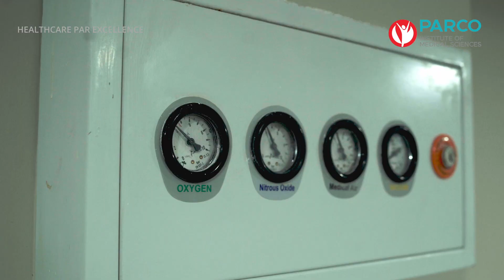അടിയന്തിര ചികിത്സക്ക് പാര്‍ക്കോയില്‍അത്യാധുനിക കാത്ത്‌ലാബ്- Cath Lab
ഹൃദയ-മസ്തിഷ്‌ക്ക രോഗങ്ങള്‍ക്കുള്ള അടിയന്തിര ചികിത്സക്ക് ലോകോത്തരവും അത്യാധുനികവുമായ കാത്ത്‌ലാബ് പാര്‍ക്കോ ഇന്‍സ്റ്റിറ്റ്യൂട്ട് ഓഫ് മെഡിക്കല്‍ സയന്‍സസില്‍ പ്രവര്‍ത്തനമാരംഭിച്ചു. 20 ഇഞ്ച് ഡിറ്റക്ടര്‍ പാനലുള്ള ഈ കാത്ത്‌ലാബ് ഹൃദയ ചികിത്സയിലും സ്ട്രോക്കിനുള്ള ചികിത്സക്കും റേഡിയോളജി ഇന്റര്‍വെന്‍ഷന്‍ പ്രൊസീജറുകള്‍ക്കും ഒരേസമയം തന്നെ ഉപയോഗിക്കാനാവും എന്നത് ഇതിന്റെ പ്രത്യേകതയാണ്. വാല്‍വ് മാറ്റിവെക്കല്‍, പേസ്‌മേക്കര്‍ ഇംപ്ലാന്റേഷന്‍, ആന്‍ജിയോപ്ലാസ്റ്റി തുടങ്ങിയവ സൂക്ഷ്മദ്വാര (പിന്‍ഹോള്‍) രീതിയില്‍ നിര്‍വ്വഹിക്കാന്‍ ഈ കാത്ത്ലാബിലൂടെ സാധിക്കും. ഇതിന് പുറമെ സ്ട്രോക്ക് ബാധിതരായവര്‍ക്ക് തലച്ചോറിലെ രക്തധമനികളിലേക്കുള്ള രക്തപ്രവാഹം സങ്കീര്‍ണ്ണതകളില്ലാതെ പുനസ്ഥാപിക്കുന്നതിനും ഈ സംവിധാനം സഹായകരമാണ്